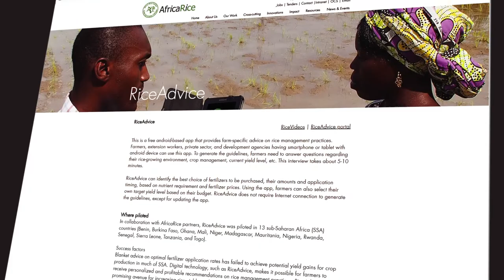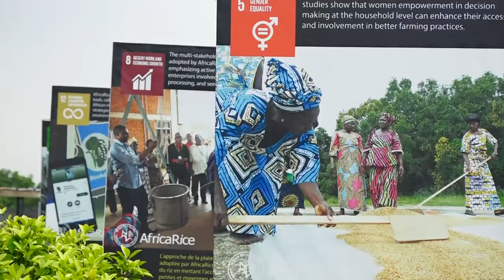AfricaRice helping rice farmers in Africa with big data and digital tools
The data and knowledge products generated by AfricaRice are valuable assets especially for its member states and other African countries. The efficient collection and management of data from AfricaRice  research programs and rapid open access to this information are vital for researchers to draw conclusions, which will generate development impact in Africa.